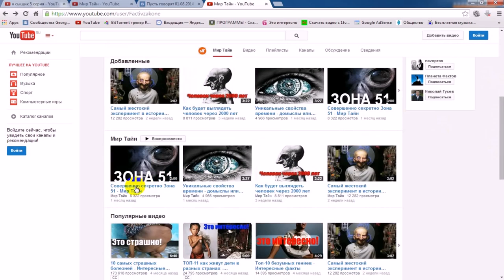Самые необычные люди мира - Интересные факты